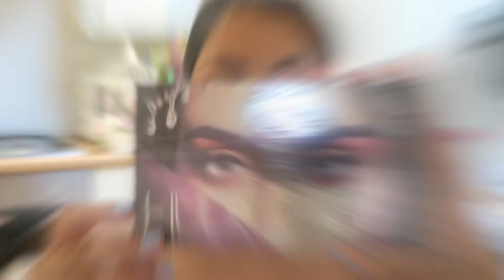Witch Make Up 🧙🏽‍♀️| Halloween | Amaretto's World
Another Halloween look for you... But this time I've gone for a glam witch look.

If you'd like more tutorials on different Halloween looks follow and let me know what you wanna see more of!